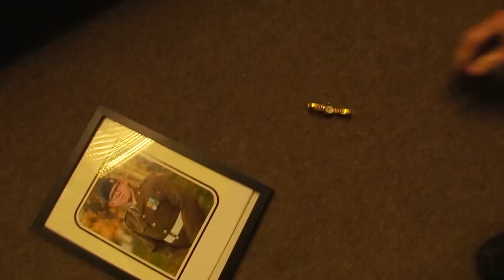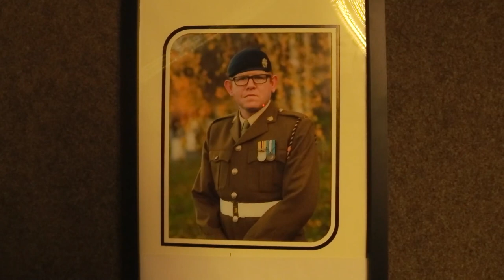WATCH (Short film)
This is a short film i made for my college exam. hope you enjoy